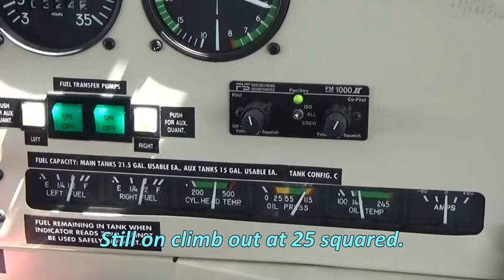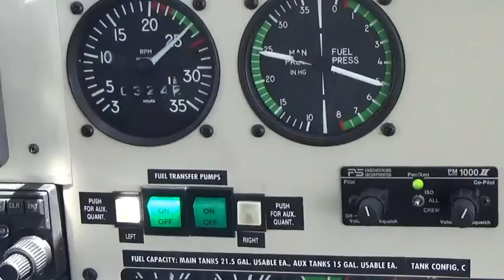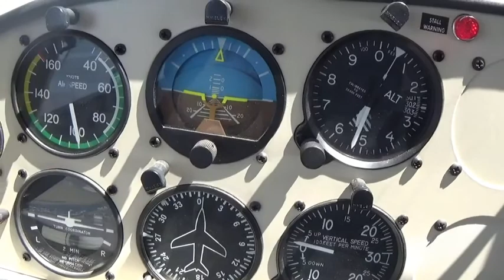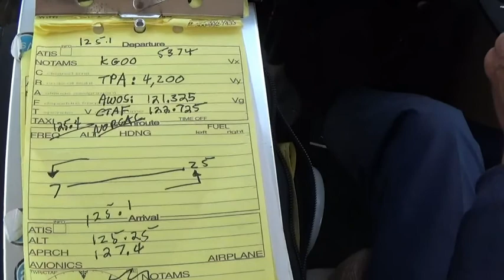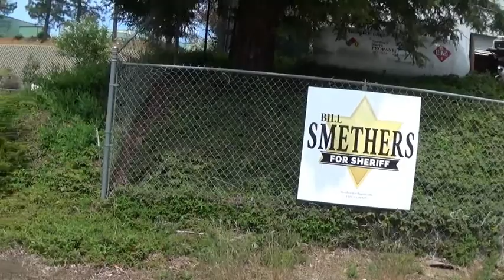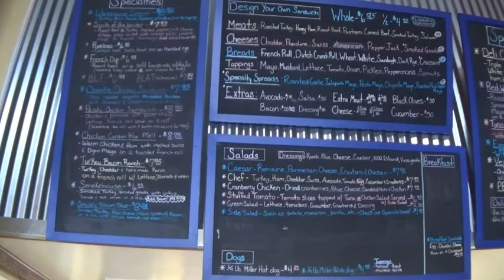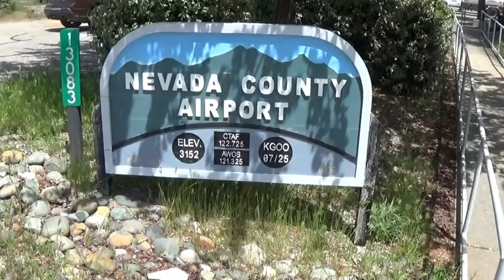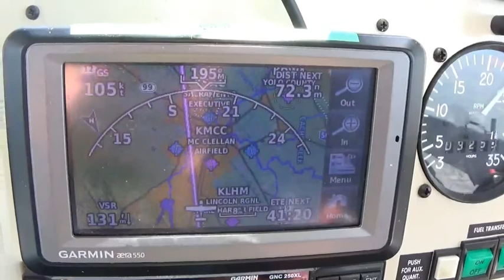Maule MX-7 flight from Livermore (KLVK) to Nevada County (KGOO), 05/04/2018.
Had a nice lunch at Warehouse Deli in Grass Valley, CA (walking distance from KGOO).   Flight was about 100 nm each way.

JOHN 3:16
ROMANS 10:9